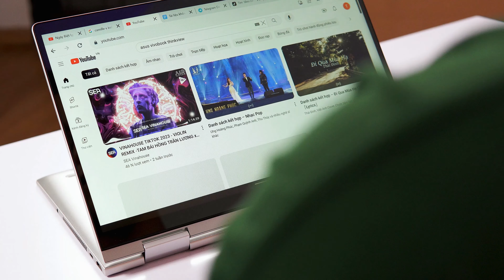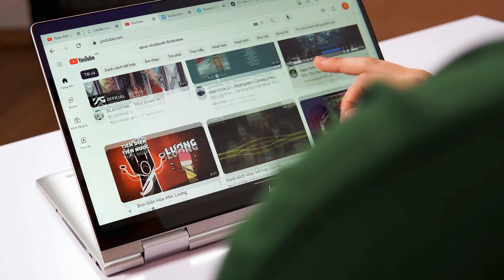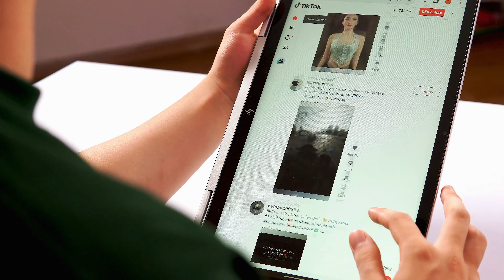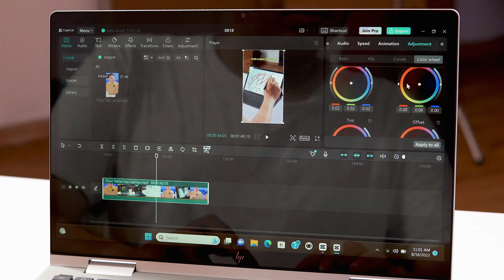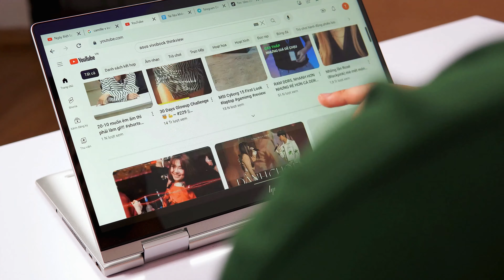Review HP Envy X360 2023: Laptop Tốt nhất Dành cho Các Chị Em!!!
✨ Mô tả: HP Envy X360 2 in 1 14-es0013dx (2023) là phiên bản mới của dòng Envy, có thiết kế gọn nhẹ và linh hoạt. Máy sử dụng vi xử lý Intel Core thế hệ 13, mang lại hiệu suất nhanh chóng cho cả tác vụ đa nhiệm và đồ họa. Màn hình cảm ứng 14-inch FHD có khả năng xoay gập 360 độ, đem đến hình ảnh chất lượng và linh hoạt trong sử dụng. Thiết kế máy nhỏ gọn, cùng với bộ vi xử lý i5-1335U, RAM 8GB và ổ SSD 512GB, tạo ra hiệu suất mượt mà và lưu trữ rộng rãi. Bàn phím và touchpad thiết kế tốt, cổng kết nối đa dạng, hỗ trợ Wi-Fi 6E và Bluetooth 5.3. HP Envy X360 2 in 1 14-es0013dx là sự lựa chọn hấp dẫn cho hiệu suất và linh hoạt.
Nguyễn Đức Laptop - Showroom bán lẻ Laptop uy tín số 1 Hà Nội
🏠Địa chỉ Showroom:
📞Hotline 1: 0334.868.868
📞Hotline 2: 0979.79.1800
Cơ sở 2: Số 168A, Điện Biên Phủ, TP. Hải Dương